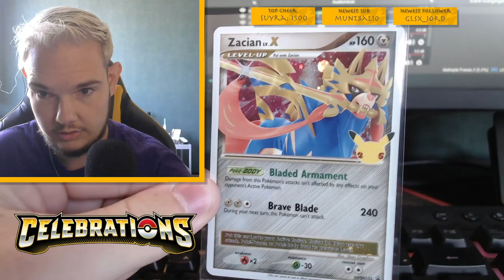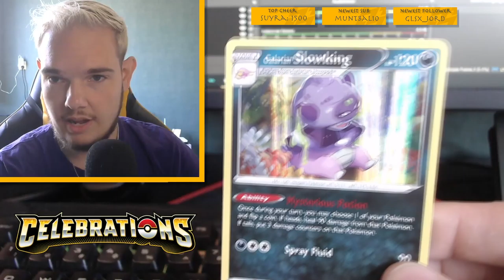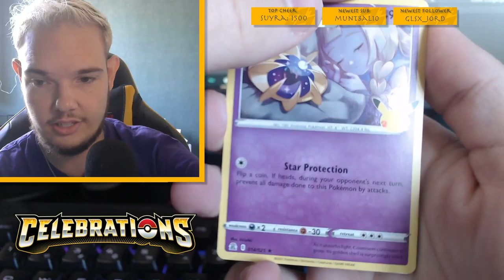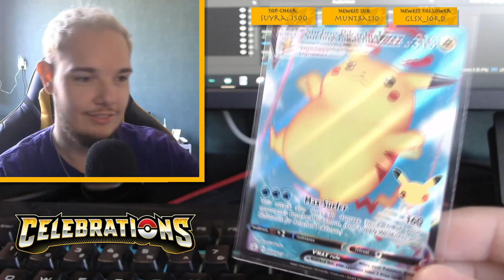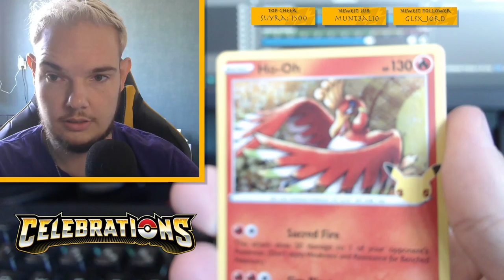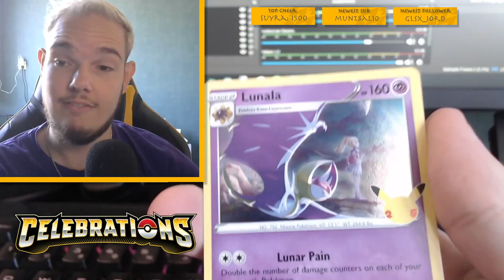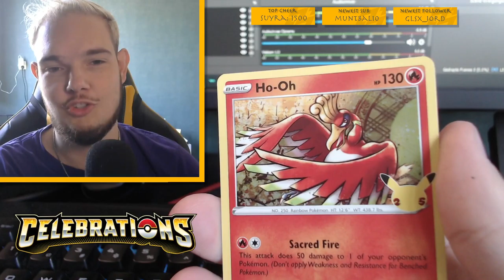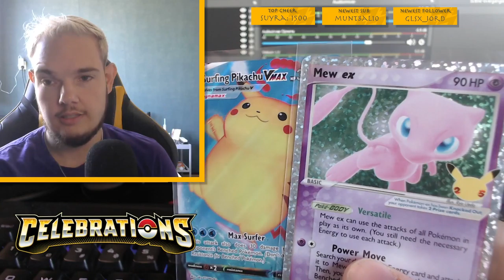POKEMON CELEBRATIONS DELUXE PIN COLLECTION - TCG PACK OPENINGS